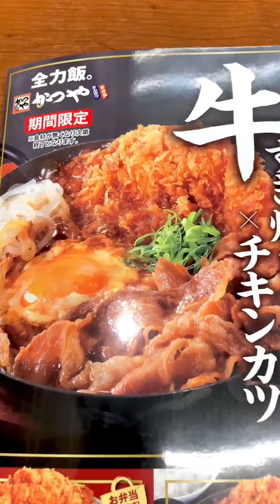牛すきやきチキンカツ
その他の活動一覧

ソロギター配信　　リズムデザイン